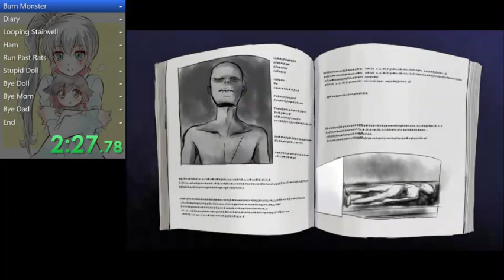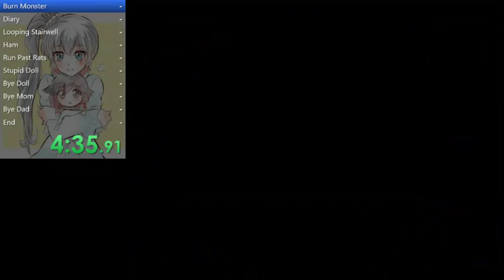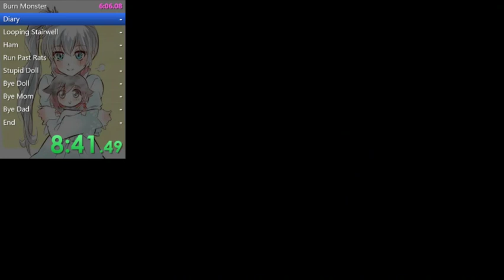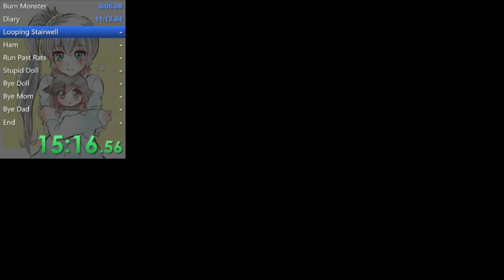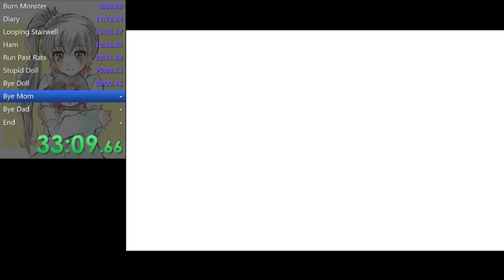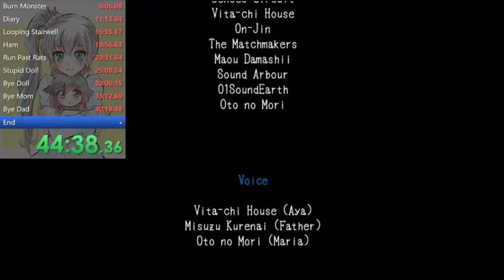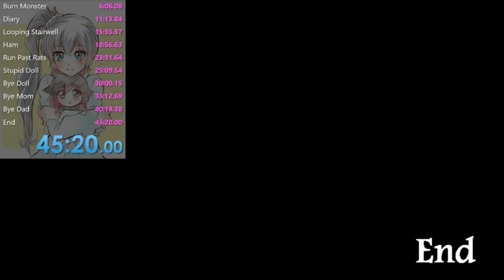Mad Father 2.08 Good Ending any% Prologue Skip in 45:20.00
Good first run. Could be better.